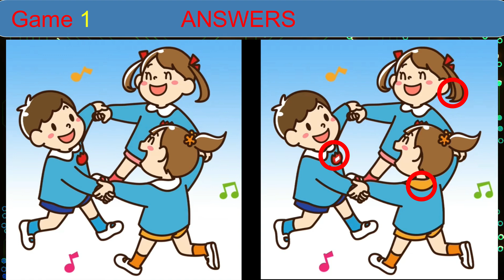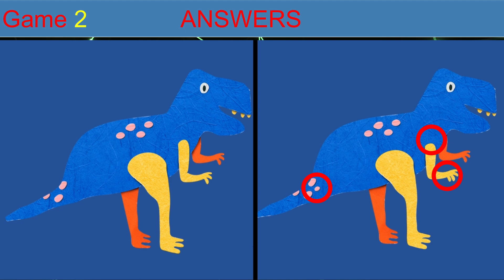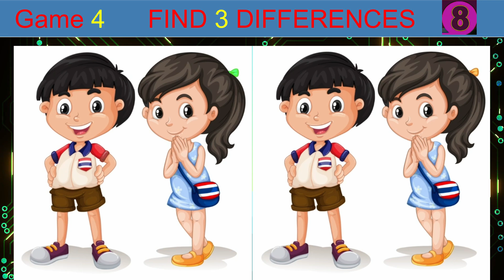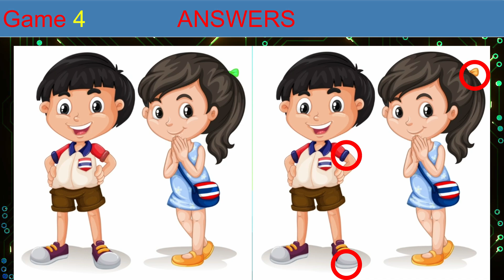Spot The Difference L07/ Baby Girl Big Show!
Quzzle Mania
You need to find 3 differences in 90 seconds on a pair of pictures. Challenge yourself to find the 3 differences between two similar pictures.
"Spot the difference" with 3D dedication, discipline and determination improve your memory. It even helps develop your mind by activating the brain. In this video, FIND the difference picture game. Can you find them all? you need to find 3 differences in 90 seconds on a pair of pictures.
For long videos it is 90 seconds
For shorts videos it is 15 seconds
spot the error english grammar
spot the difference lankybox
spot theme
spot the error
spot the error english grammar class 12
spot the difference fortnite
spot the error in english tricks in tamil
spot the error for ssc chsl
spot the error in english tricks
spot the difference onefour
Best Luck
3 difference